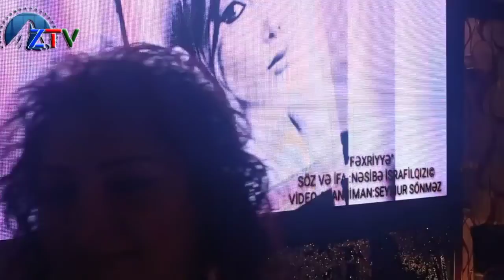Şairə Nəsibə İsrafil Qızı, rəssam modelyer Fəxriyyə Xələfova üçün həsr etdiyi Şeiri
Şairə  Nəsibə   İsrafil   Qızı  Əməkdar incəsənət xadimi, rəssam modelyer Fəxriyyə  Xələfova Şeir  @ZirveTv də dinləyə bilersiz